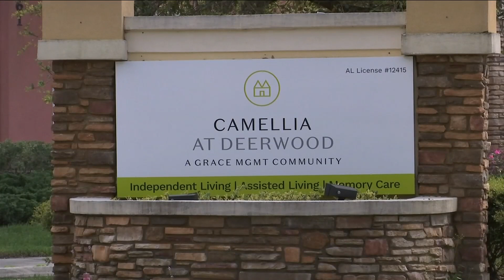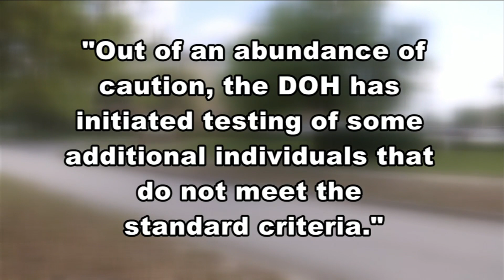2 more residents test positive for coronavirus at Camellia at Deerwood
An additional two residents of Camellia at Deerwood have been diagnosed with the coroanvirus, and a total of seven people at the assisted living facility have tested positive for the virus.